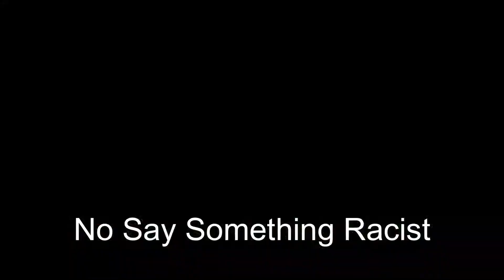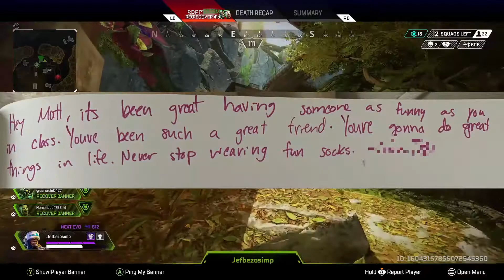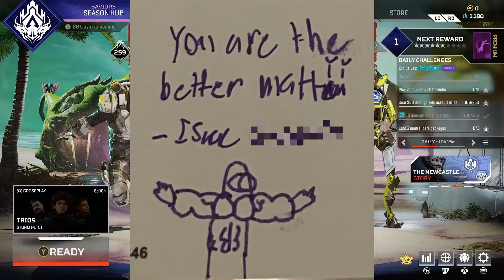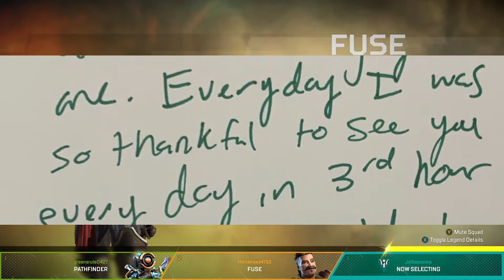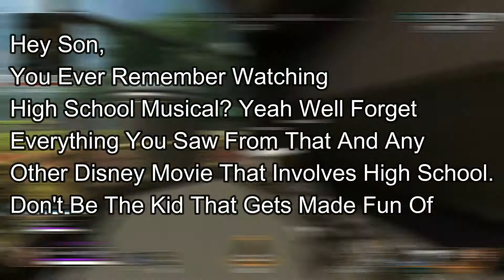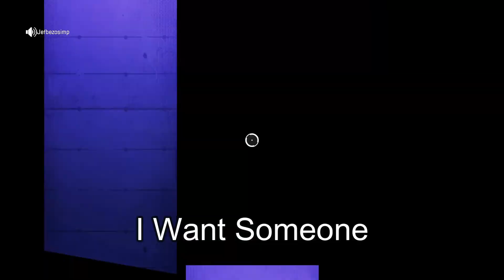Out Of School Apex Moments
I read what my friends wrote in my yearbook and had fun in Apex Legends
Outro Visual (Made by Games4Lyfe)